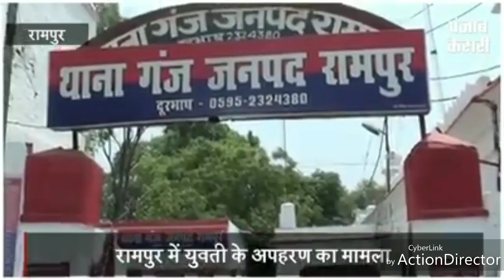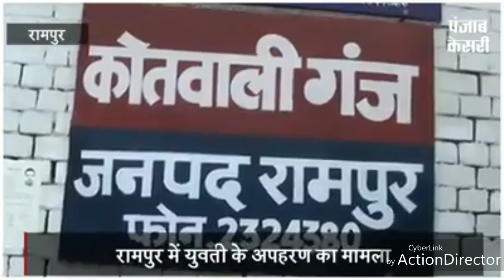Rampur payal murder full news today 2018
Poori khani murder ki zaroor dekhe or share kare